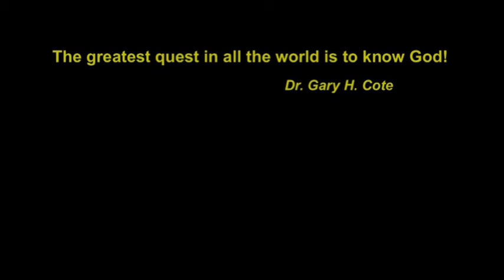Teaching #41 The Governance of the Holy Spirit, Part 1 (11-04-2009)